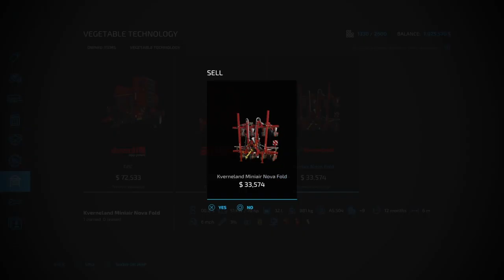Farmer Gregg Show*